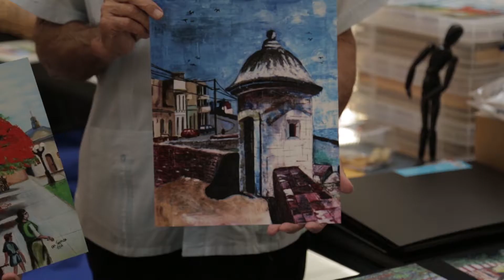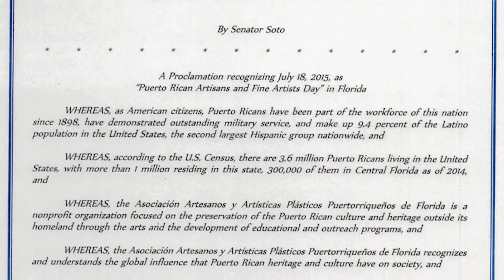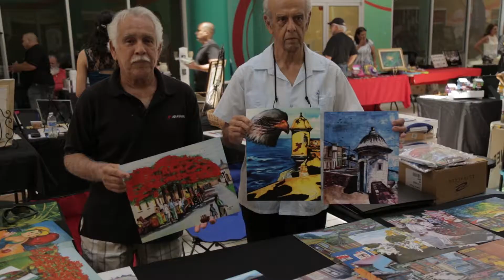Encuentro en el Batey 2015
La Asociacion de Artesanos Puertorriqueños de la Florida realizaron su evento  "Encuentro en el Batey"  con gran éxito.